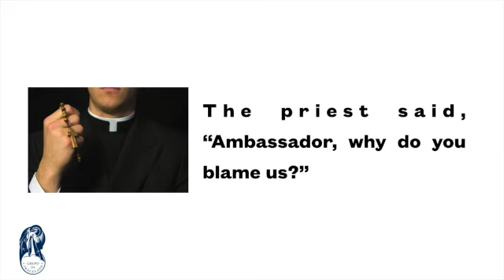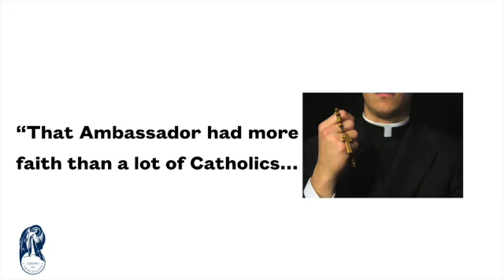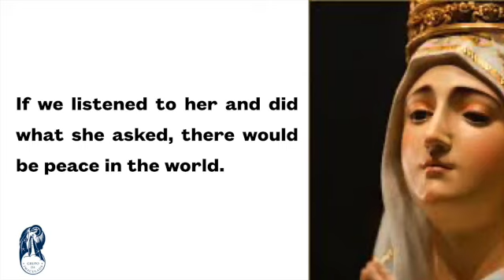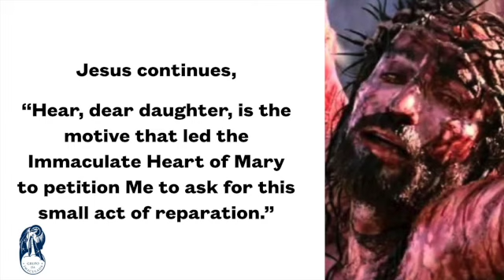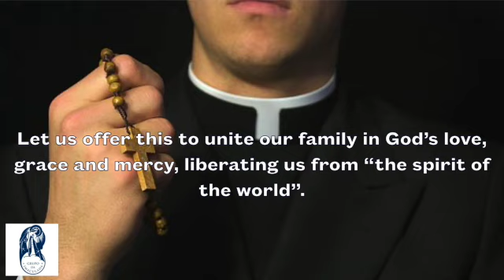WHY THE FIVE FIRST SATURDAYS IN PARTICULAR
"Jesus wants to establish devotion to  Immaculate Heart in the World," said Our Lady to the Shepherds in the second apparition on June 13, 1917.

In 1984, Maria das Candeias Martins Morgado, created an ecclesial movement of lay people for the sole purpose of spreading devotion to the Immaculate Heart of Mary throughout the world.

The official name is the Apostolate Foundation of the Immaculate Heart of Mary, but normally it is simply called the Immaculate Group.

In order to concretise the founding mission, its main initiative is the construction of small monuments with the image of Our Lady under this invocation in dozens of localities, in Portugal and throughout the world, promoting the consecration of these places, but also of the families and the faithful that dwell in them, to the Immaculate Heart of Mary.

Over the years, it has been swelling its ranks with more and more people attracted by this Marian cause.

Almost two decades after its founding, on June 28, 2003, it received canonical approval by D. Serafim de Sousa Ferreira Silva, then Bishop of Leiria-Fatima.

It was also recognized by the Portuguese Episcopal Conference, on October 23, 2010, as the Ecclesial Movement of the Laity. It is currently in the stage of pontifical recognition.

A MONUMENT IN EVERY HEART

The members of the Immaculate Group accompany the local commissions, who institute and maintain them, and annually participate in the renewal of their consecration to the Immaculate Heart of Mary.

But we can say that it is in every heart, beginning with each one of its members, that this monument begins to take shape. To take care of them, they have a monthly spirituality day, retreats, meetings of formation and prayer, pilgrimages and days of reparation to the Blessed Sacrament. In addition, they actively engage in their parishes, in the activities requested of them, both in Portugal and abroad.